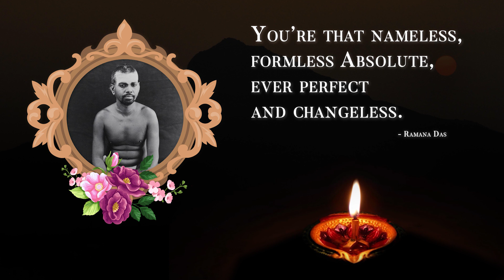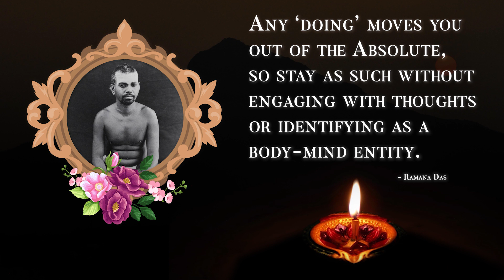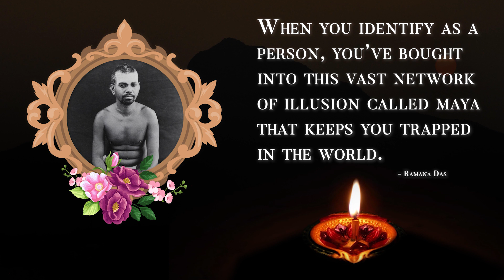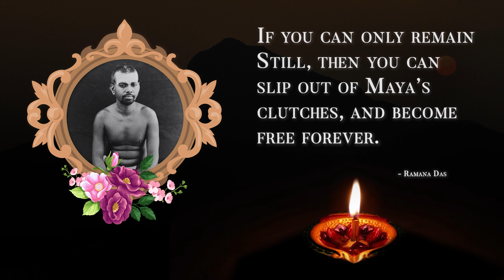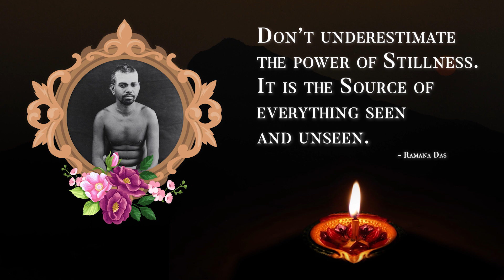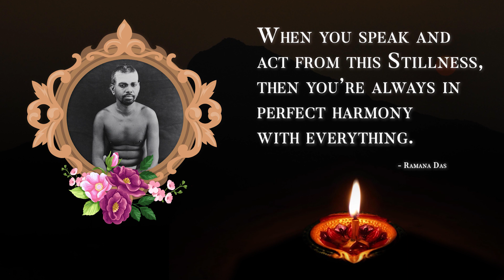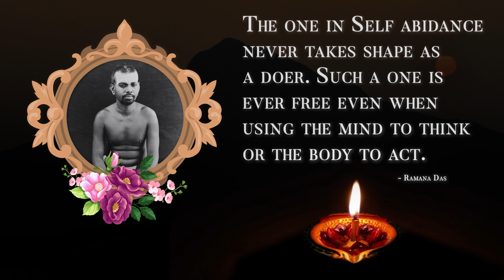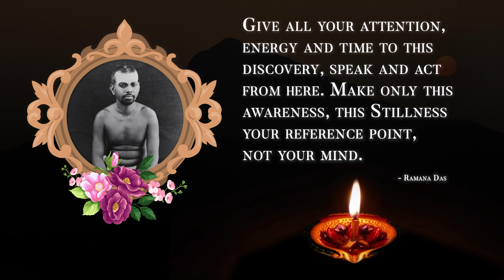283. Bhagavan Ramana Satsang - Be Still as Nameless Formless Awareness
23rd August 2021
These recordings are from live Satsangs at Bhagavan Sri  Ramana Maharshi Centre in Melbourne, Australia. All the pointers during the Satsang are compiled by Dr Vidya Narasimhan.

Music Courtesy :
Om Namo Bhagavate Shri Arunachala Ramanaya by
Ramana Balachandran performed at Sri Ramanasramam during
Bhagavan Ramana Maharshi's 141st Jayanthi Celebrations